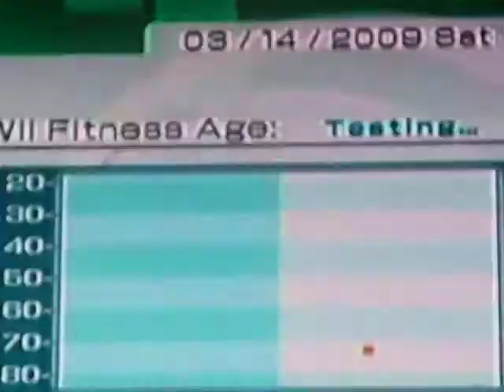Wii Fitness Competition - Part Two: Mike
Mike tries his luck in this part, his age to beat is 26. What age will Mike get?! The winner will be the one that gets the lowest age, who will win?